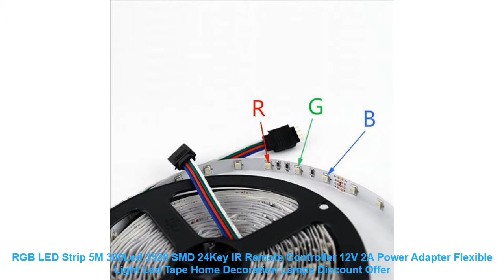RGB LED Strip 5M 300Led 3528 SMD 24Key IR Remote Controller 12V 2A Pow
RGB LED Strip 5M 300Led 3528 SMD 24Key IR Remote Controller 12V 2A Power Adapter Flexible Light Led Tape Home Decoration Lamps Best Offer

Similar Living Room Tour  Items :
3 Panel Modern Picture Paintings Wall Pictures For Living Room Abstract Art Oil Painting Print Canvas Modular Pictures No Frame =
2018 HOT 3d diy Acrylic miroir wall stickers clock watch clocks Quartz Modern reloj de pared home decoration new =
2017 Hot Lustre para sala Luxurious European Style Chandelier 6 Arms Diameter 58cm Living Room Luxury Lamp lustre para quarto =
Hand Painted Bronze Color Modern Line Oil Painting On Canvas 4 Panel Arts Sets Home Abstract Wall Decor Picture for Living Room =
High Quality E27 E14 3W RGB LED 16 Color Changing Light Candle Bulb Spotlight Lamp AC85-265V +24 keys IR Remote Control =

LED Strip 4mm Width 5M 2835 LED Tape 600 SMD 12V Flexible120 Led White Warm White Blue Green Red Yellow =
RGB LED Lamp AC85-265V 3W E27 E14 GU10 Led 16 Color Bulb Changeable Lamp multiple colour with Remote Control Led Lighting =